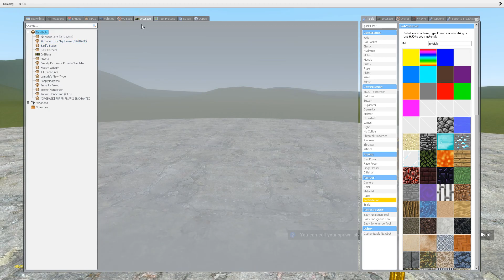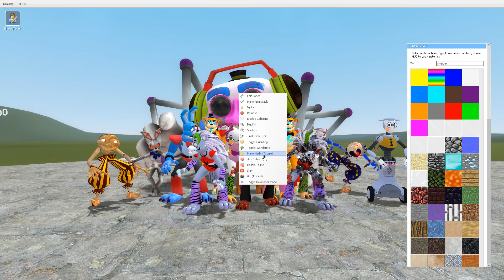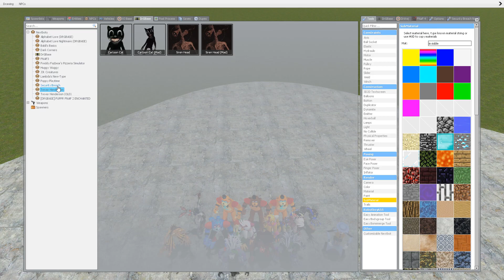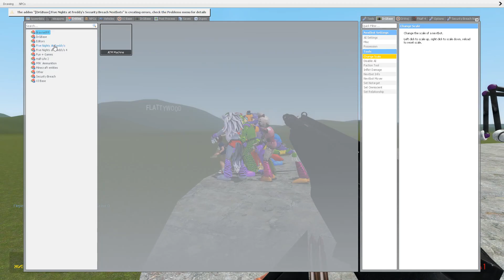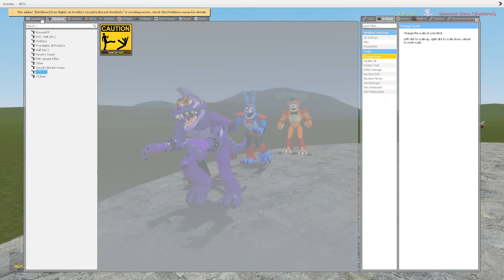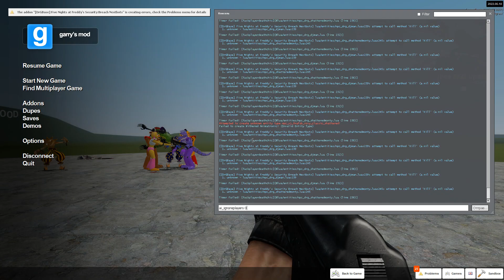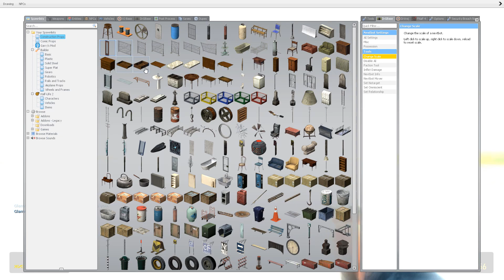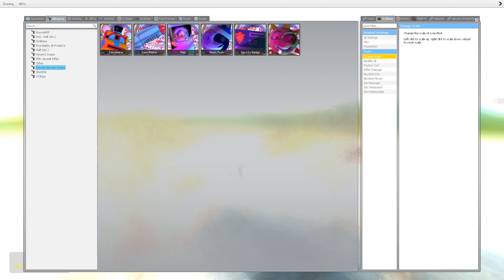ALL FNAF 1-9 SECURITY BREACH ANIMATRONICS In Garry's Mod! (Five Nights at Freddy's: Security Breach)